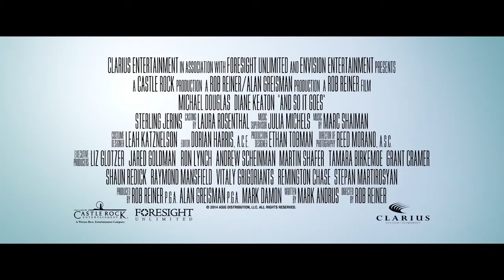And So It Goes Featurette - Love (2014) - Michael Douglas, Diane Keaton Romantic Comedy HD.mp4